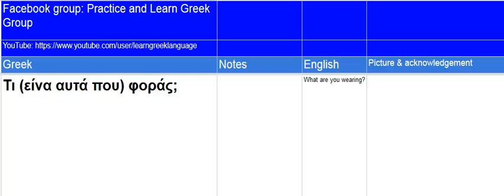Τι (είνα αυτά που) φοράς;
Facebook YouTube Expand the video to full screen to see translations.